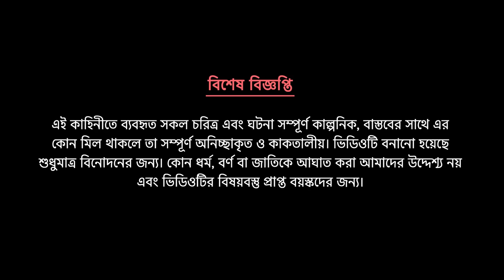ফুলের রাজ্য | Bengali Fairy Tales Cartoon | Rupkothar Bangla Golpo | Thakurmar Jhuli | Dhada Point